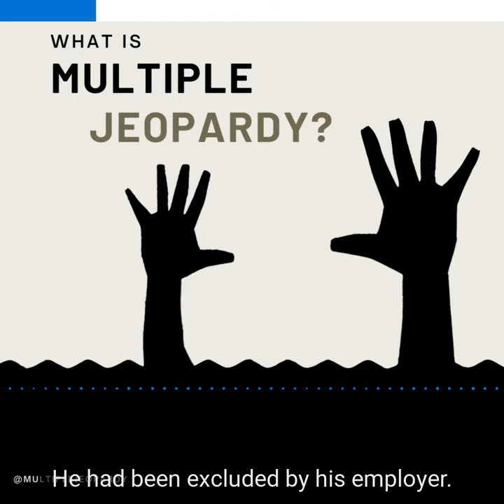What is Multiple Jeopardy?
“Multiple Jeopardy to us is where a single incident or a single complaint will lead to multiple different streams of investigation and a doctor being accountable and having to provide a defence at different stages. Doctors can find themselves in very difficult situations.” Pallavi Bradshaw, Medicolegal Lead, Medical Protection Society

“Multiple Jeopardy is the police, the Trust, social services and the GMC, all of which work in parallel, all of which have different rules, different places, different agendas, different timescales.” Professor Dame Clare Gerada